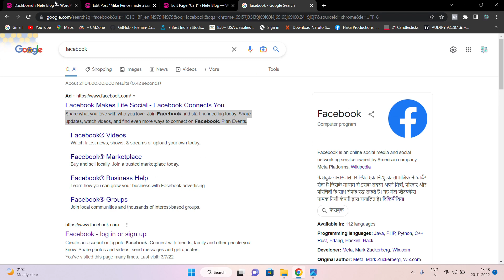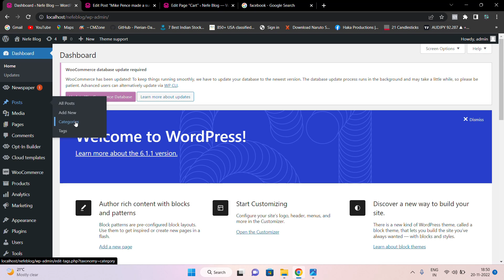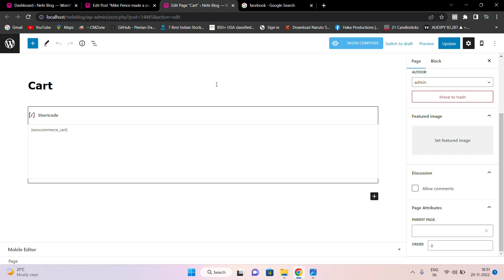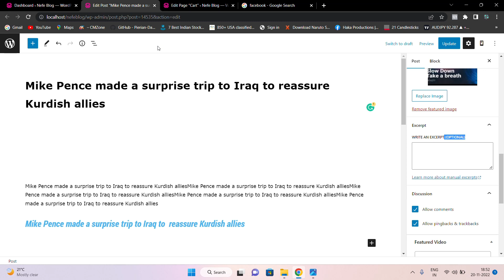Differences between WordPress Pages & Posts - WordPress Masterclass (हिंदी)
Differences between page & posts - WordPress Masterclass

Hello Subscribers & Views, In This video, I am going to teach you the difference between a page & Post.